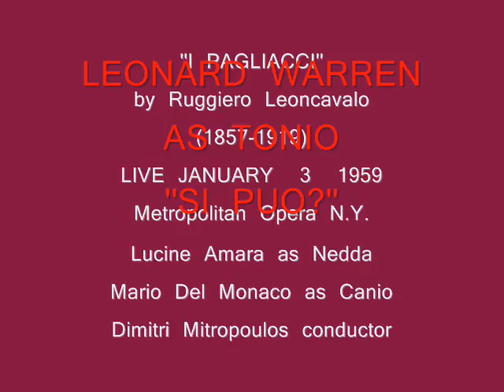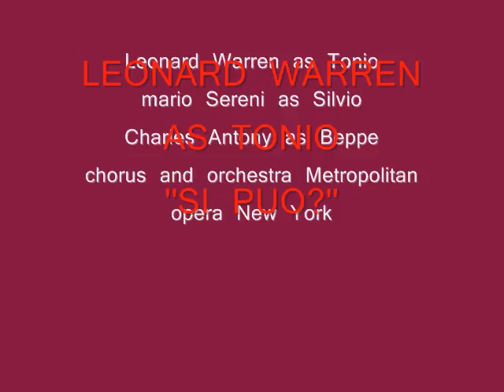1 ''si puo''from ''I Pagliacci'' LIVE Metropolitan N Y 1959 Lucine Amara ,Mario Del Monaco, Dimitris Mitropoulos